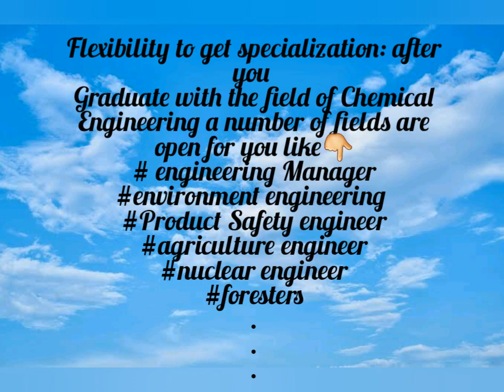Reasons why you should study Chemical Engineering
In this video all the reasons about why to study chemical engineering is given which is the followings.
1: pay scale: it gives more than other courses do
2: there isn't much competition
3: there is full of jobs after graduating from chemical engineering
4: all the times there is need of things which is made by chemical engineers